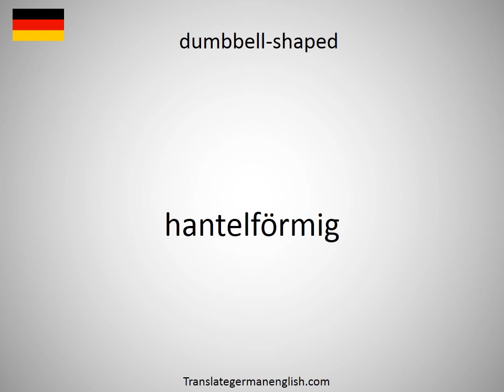How to say dumbbell spanner in German?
How to say dumbbell spanner in German? Learn the pronounciation dumbbell spanner! How to Pronounce dumbbell spanner. Expand your vocabulary, learn German words. Practice German online. Use this free pronunciation guide to practice words at a time. Learn German for free. Thank you for viewing, please like or subscribe! hoe om te sê, si të thuash, እንዴት እንደሚናገር, wie sagt man, comment dire, come dire, como dizer, как сказать, nasıl denir, cómo decir, 怎么说, πώς να το πω, hoe zeg je.